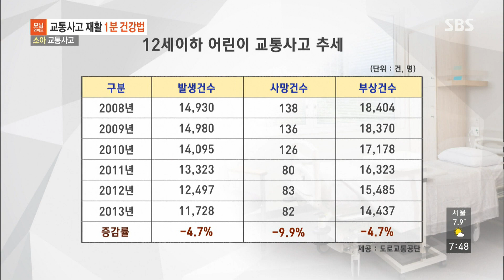교통사고 재활 1분 건강법 - 소아 교통사고 @모닝와이드 141112